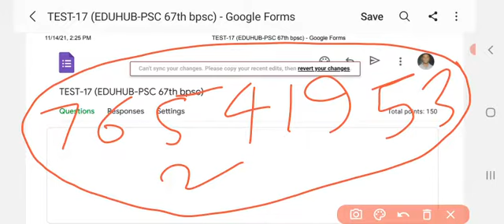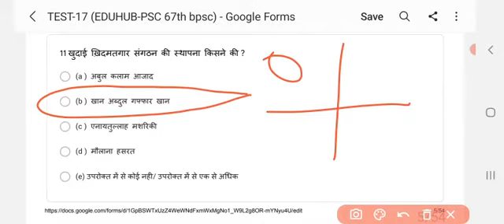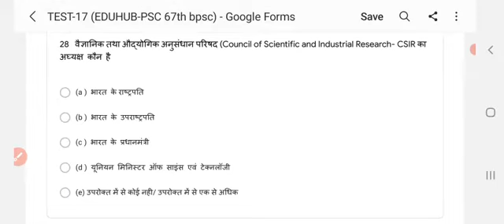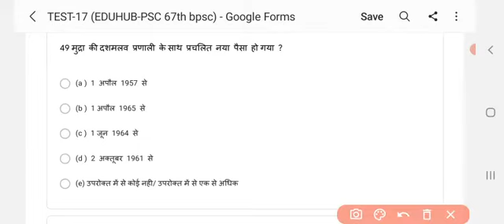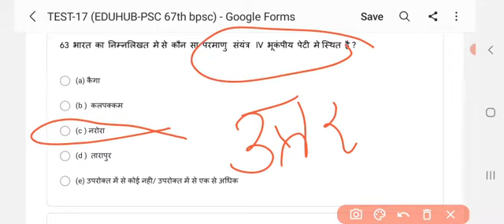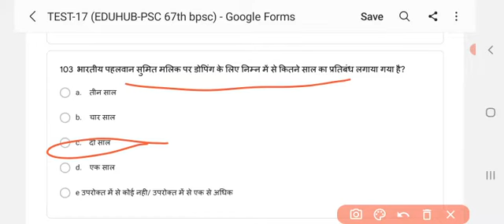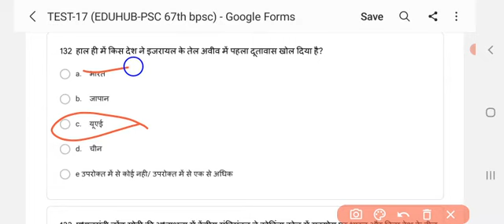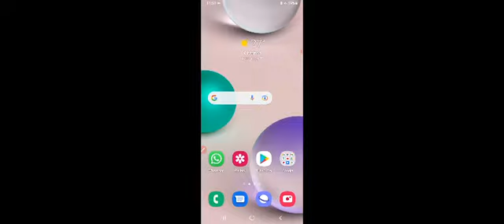67th BPSC FULL LENGTH mock test-17 bpsc cdpo mock test#bpssc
67TH BPSC के लिए EDUHUB-PSC By Santosh Sir की ओर से 50 फूल लेंथ टेस्ट सीरीज का आयोजन करवाया जा रहा है, इसी सीरीस का यह  TEST-17  है। इससे जुड़कर आप अपनी सफलता सुनिश्चित कर सकते है।

Test Series Registration from and  direct payment (100 र )link-